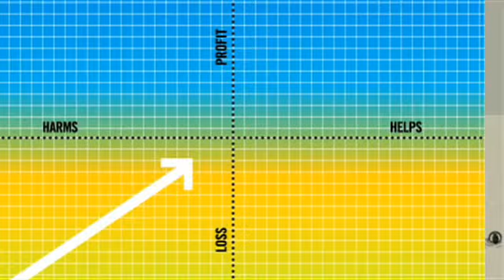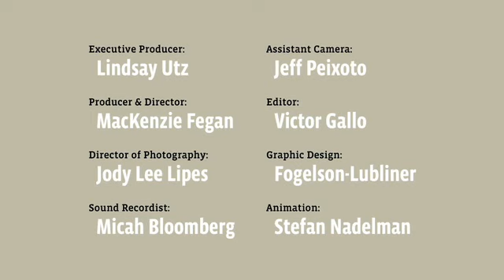Comet Skateboards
Moving to a new town can be pretty hard. But if, like Comet Skateboards, one of the founding principles of your company is community engagement, making new friends is easy. Less than a year after relocating from Oakland, California to Ithaca, New York, Comet has settled right into this vibrant community, preaching their gospel of environmentally responsible skateboards and civic engagement. They're not just a good business; they're good neighbors.